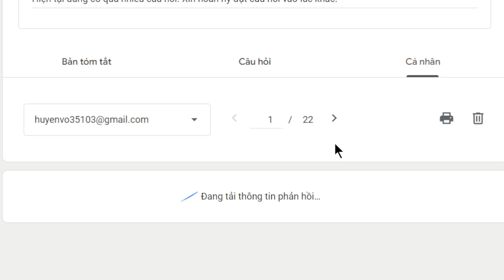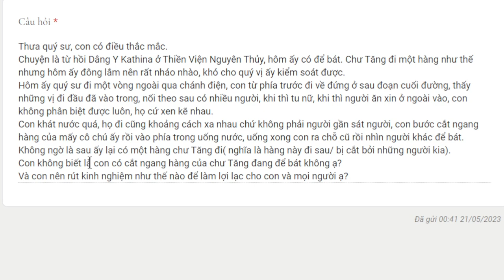2020. Giữ gìn trật tự cho lễ đặt bát hội